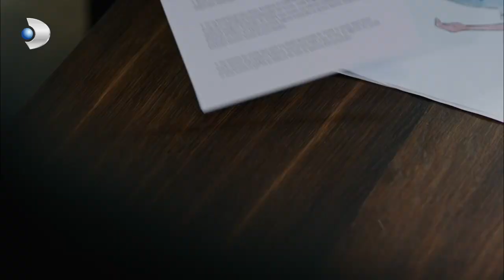Love - Tense Moments Between Kerem and Can! - Special Section